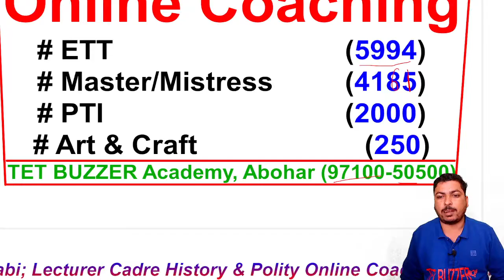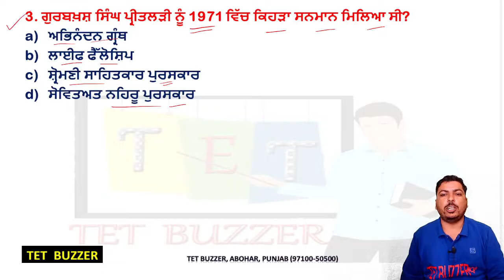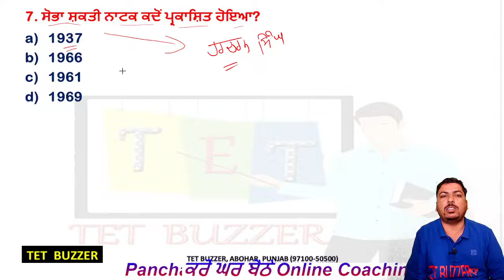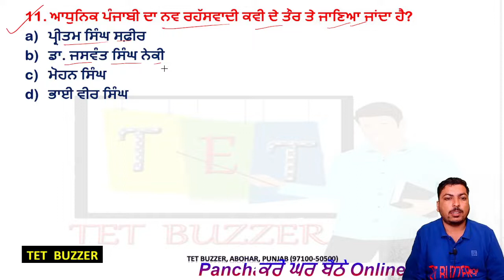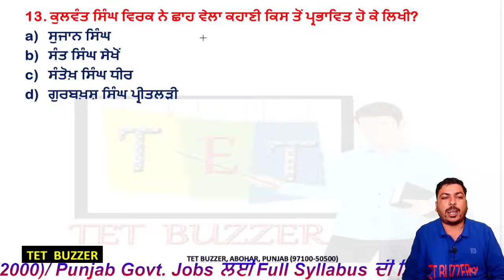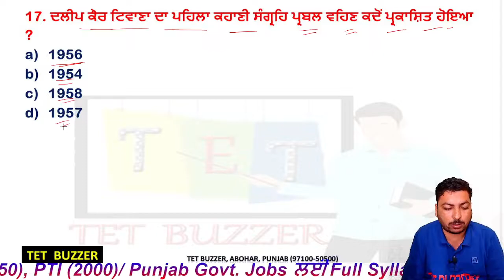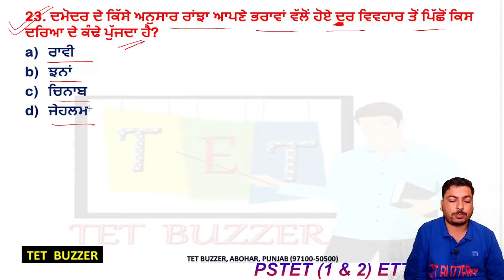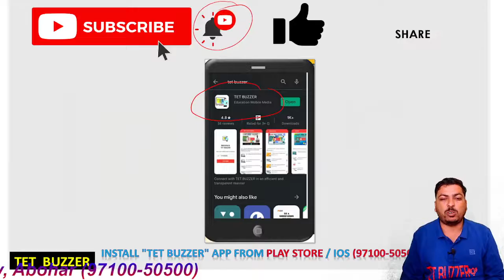Punjabi Master Cader MCQs (Day-2)|| 🎯 534 Jobs|| Deepak Sir|| TET BUZZER Academy (9710050500)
📖 Key Highlights:
- Grammar Essentials: Tenses, Cases, Verbs, Pronouns
- Punjabi Literature Overview: Poems, Prose, Authors
- Vocabulary Expansion & Usage
- Reading Comprehension Strategies
- Tips for Effective Writing in Punjabi
- Practice Exercises & Solutions

🕙 10:30 AM - Maths
🕚 11:30 AM - History
🕘 12:30 PM - Punjabi
🕘 08:00 PM - Punjabi
🕘 08:30 PM - EVS
🕘 09:00 PM - SST